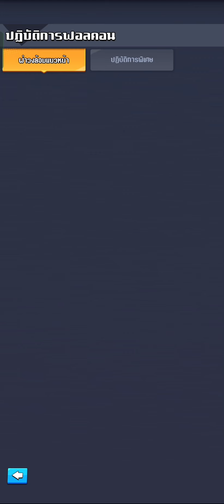Last War Survival ฝ่าปฏิบัติการเเนวหน้า level 29-32 ทำลายซอมบี้@NLB585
Last War Survival ฝ่าเเนวหน้า level 29-32 ทำลายซอมบี้‎